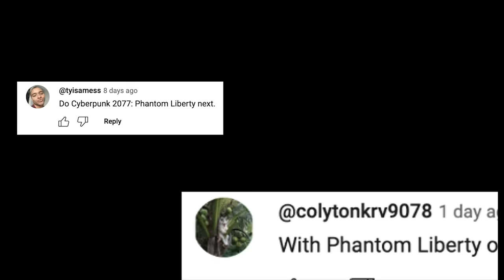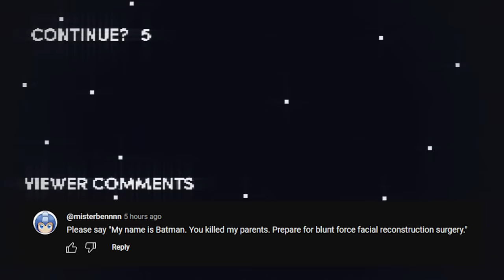Honest Game Trailers | Cyberpunk 2077: Phantom Liberty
Trailers that tell you the TRUTH about your favorite video games. This week is Cyberpunk 2077: Phantom Liberty!

Written by Bailey Meyers, Max Song, Fin Carew, Spencer Gilbert
Produced by: Bailey Meyers & Max Song
Post-Production Manager: Emin Bassavand
Content Manager: Mikołaj Kossakowski
Post-Production Specialist: Rebecca Castaneda
Assistant Editor: Kayla Fyfe
Director of Video Production: Max Dionne